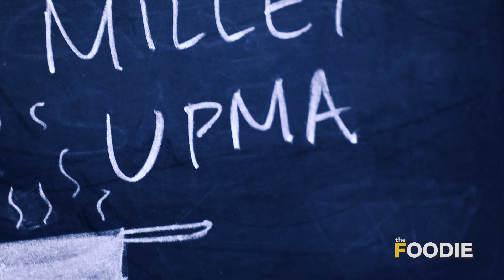Millet Upma | How to make Millet Upma | Recipe Book | The Foodie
Millet Upma is a full-filling meal that can be a healthy and tasty breakfast for the whole family and with a handful of ingredients and cooking time of fewer than 30 mins. An exciting addition to your healthy recipe collection.

Ingredients Required to Make Millet Upma

1 tbsp Oil
1 tsp Cumin
1 tsp Garlic, chopped
1 tsp Ginger, chopped
1 tsp Garlic Powder
2 tsp Chilli Flakes
1 Onion, chopped
1 Tomato, chopped
Salt to taste
1 cup Kodo Millets
2 cups Water

Method to Make Millet Upma -

1. In a pan, heat some oil and add cumin, garlic, ginger, garlic powder, chilli flakes and onion. Saute them.
2. Add chopped tomato to it and salt to taste. Saute it.
3. Add Kodo millets to the pan.
4. Add 2 cups of water and cover the pan and cook it until soft.
5. Add chopped coriander leaves for garnish.
6. And millet upma is ready to be served.